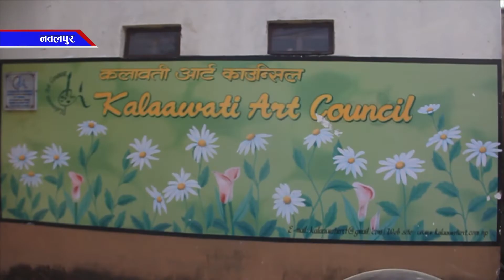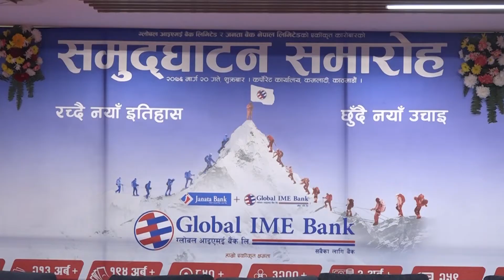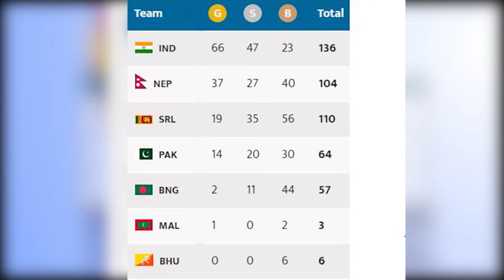Bhojpuri Samachar | भोजपुरी समाचार - 2076 Mangsir 20